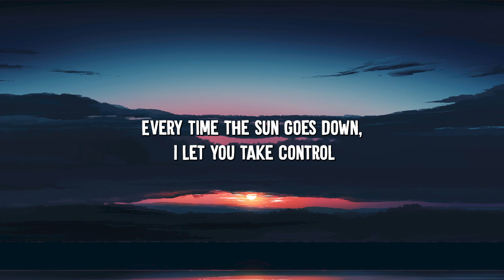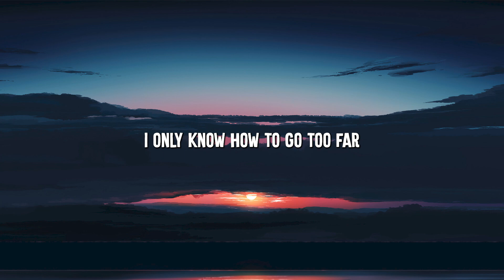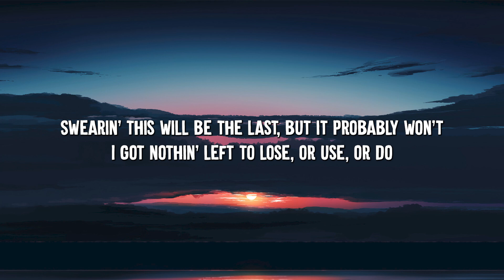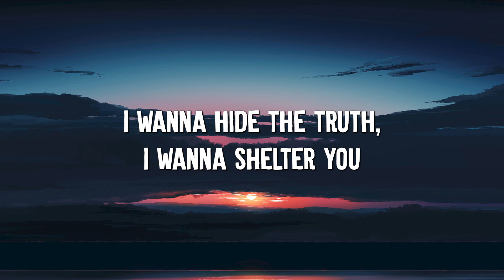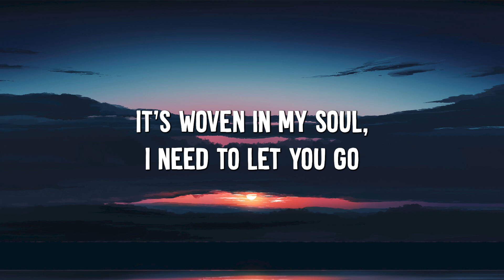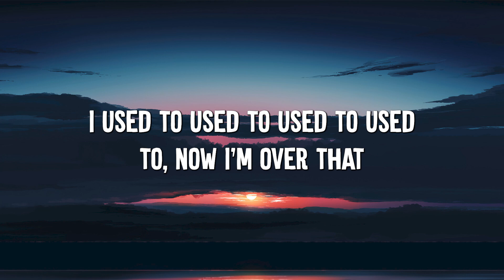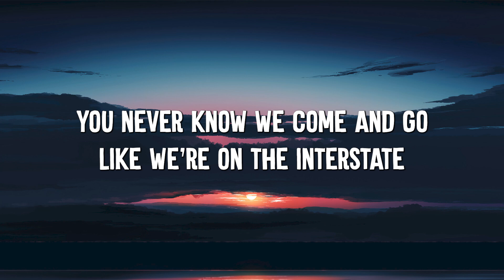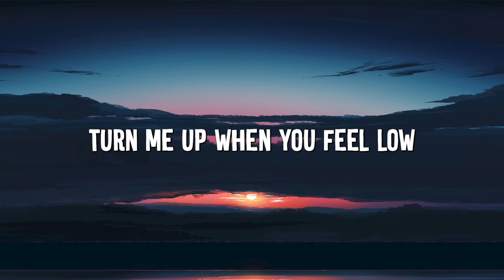Bad Habits - Ed Sheeran (Lyrics) || Imagine Dragons, Gym Class Heroes (MixLyrics)